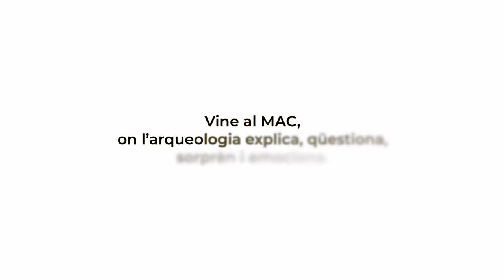Recerca MAC 2021 - Campanya d'intervencions arqueològiques subaquàtiques del CASC 2021